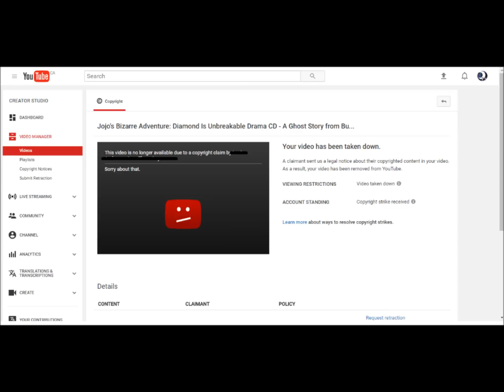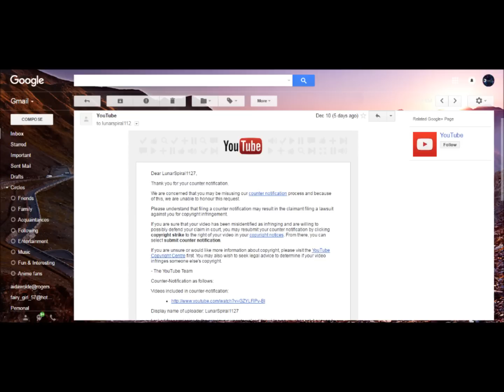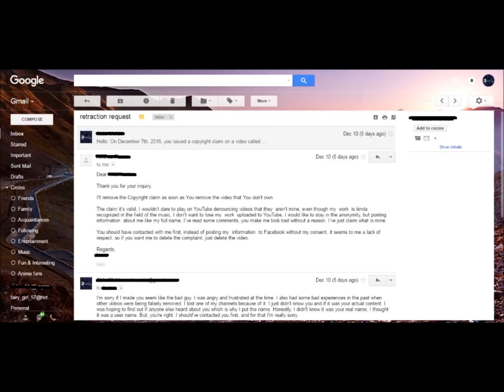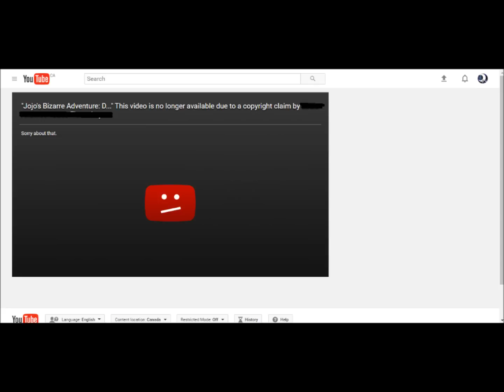Update: Diamond Is Unbreakable Drama CD Removed & The Reason Why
So, you all have noticed that the DIU drama cd that I uploaded a while back got taken down due to copyright. Here's the reason why and what's been going on so far.